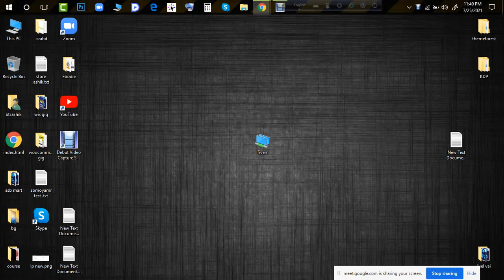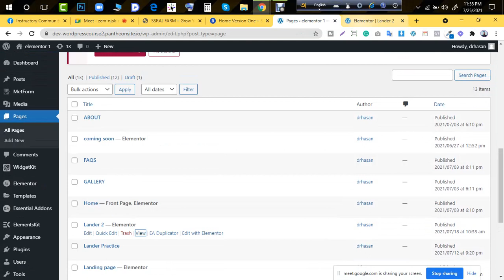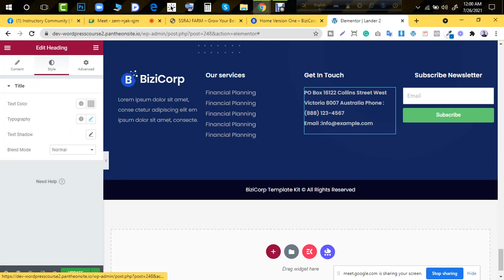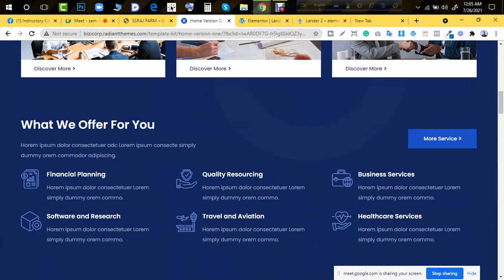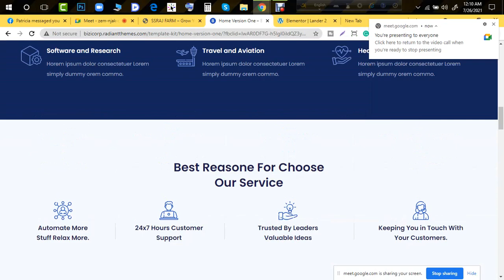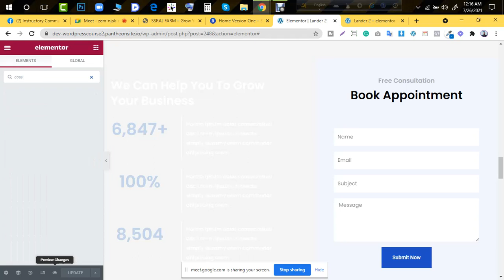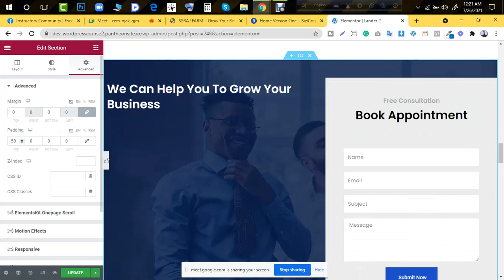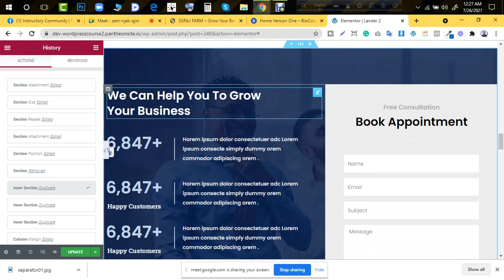Live Class | 26-06-21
Thanks